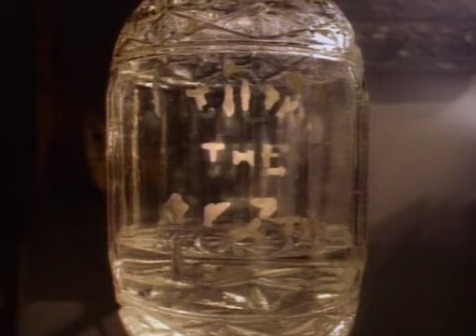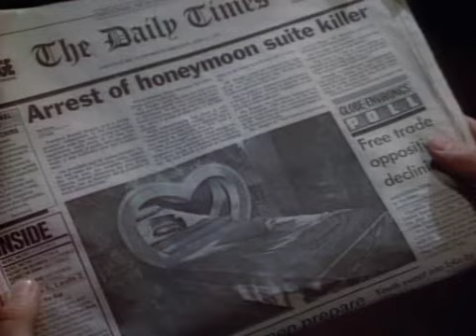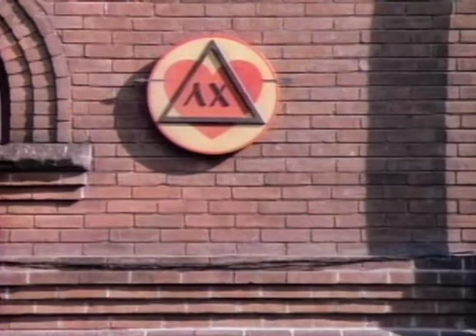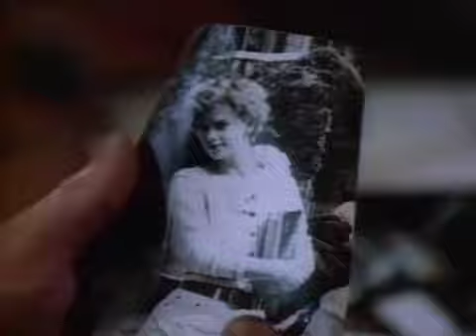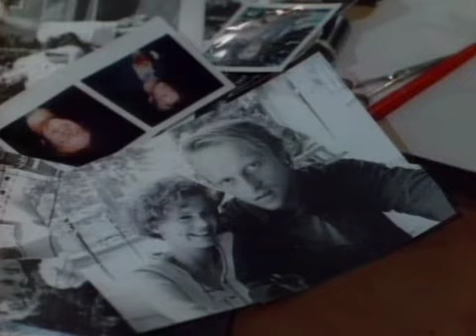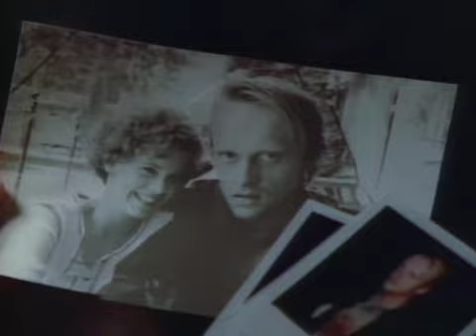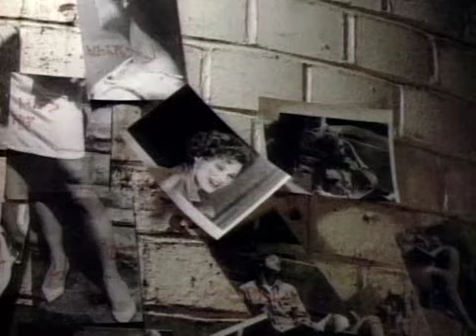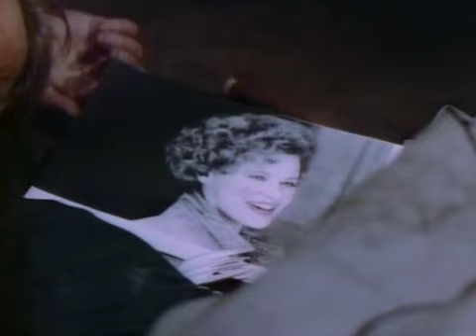Friday The 13Th The Series S01e03 Cupid's Quiver